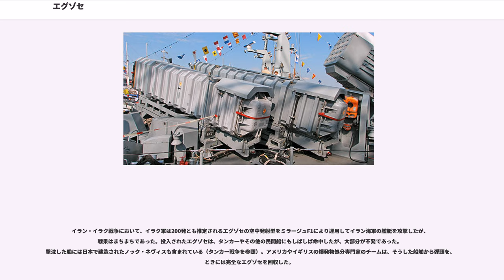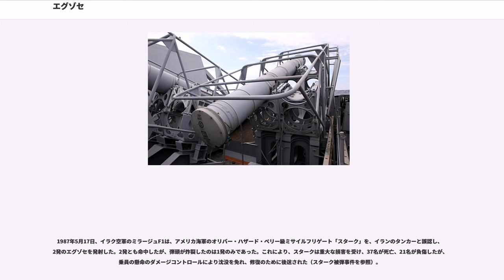エグゾセ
エグゾセ（：フランス語でトビウオの意）は、フランスのアエロスパシアル（現MBDA）が製造する対艦ミサイルである。フランス語としての正しい発音は[ɛgzosɛt]であり、同じつづりの語exocet[ɛgzosɛ]「トビウオ」と違い、語尾の t を発音するのが普通である。英語では[éksəset]などと発音される。

水上艦（地上も含む）発射型のMM38、改良型のMM40、航空機発射型のAM39、潜水艦発射型のSM39と多くの派生型が開発されている。フォークランド紛争の実戦で使用されたこともあり、西側諸国の艦対艦ミサイルとしてはもっともよく知られた機種のひとつである。
開発は、1967年よりアエロスパシアル社によって着手された。1968年10月、フランス海軍の発注とともに、初めて公表された。また、1972年には航空機発射型のAM39の最初の試験が行われた。潜水艦発射型のSM39は1979年に初めて公表され、1981年に「アゴスタ」から最初の試射が行われた。

ミサイルの名称は、ノール・アビアシオンの技術者であったM. Guillotによって与えられた。フランス語でトビウオを意味し、ギリシャ語のを起源とする。

原型のMM38が開発された当初は、索敵・測的手段としては小型艦搭載の電波探知装置を想定していたことから、ミサイルの射程はその探知距離程度で良いと考えられ、40キロメートル前後として設計された。このため、推進装置としては、多少射程には劣るが加速性に優れる固体燃料ロケット・モーターを、ブースター・サステナーともに採用した。その後、1981年より生産が開始されたMM40では、艦載機のレーダーによって探知された目標への攻撃想定が追加され、最大射程は65キロメートルに延伸された。また、発射機も、従来の箱型発射筒にかえて、よりコンパクトな円筒形とされている。その後1991年に発表されたMM40 Block 2では、電波吸収体（RAM）の塗布によってレーダー反射断面積（RCS）を低減し、誘導装置の改善とあわせて、被撃墜公算を低下させている。また、電子防護能力も強化された。さらに、2002年からは、サステナーをターボジェットエンジンに変更することで射程延伸を図ったMM40 Block 3の開発が開始されており、2010年3月18日には「シュバリエ・ポール」において試射が行われた。なお、潜水艦発射型のSM39は水密カプセルに収容されており、まず水中でカプセルの固体ロケット・モーターで加速して海上に浮上したのちに、ミサイルのブースターが点火される。

ファイア・アンド・フォーゲット型のミサイルであり、ミサイルの誘導方式としては、中途航程では慣性誘導を、終末航程ではXバンドのシーカーによるアクティブ・レーダー・ホーミング（ARH）誘導を採用している。また、MM40 Block 3では、沿岸部の地上目標への攻撃を考慮して、終末航程での誘導にGPSも使えるようになった。

本機はシー・スキミング（超低空海面追随飛行）が可能な、いわゆるシースキマー型の対艦ミサイルである。水上艦搭載型の場合、発射後、まず2秒間のブーストによって高度まで上昇したのち、電波高度計に従って高度まで降下して巡航に入る。その後、目標の推定座標からまで接近したところで、ミサイルはシーカーを作動させるとともに、さらに攻撃高度まで降下する。これは、通例であるが、海況が穏やかであればまで降下することも可能である。

このミサイルは比較的小さく、特に目標が大型艦だった場合には撃沈することは困難であるが、メーカー側は、160kgの弾頭を備えたミサイルがマッハ0.9で突入すれば十分に破壊的であると主張されている。ただし、フォークランド紛争や米艦「スターク」被弾事件においては、ミサイルは直撃したにもかかわらず、弾頭は必ずしも起爆しなかった。信管としては、着発信管のほかにシーカーを介した擬似近接信管を備えている。この擬似近接信管は、シーカーからの情報をもとにして、ミサイルが目標に命中したと期待されるタイミングから0.015秒後に起爆するよう設定されている。

フランス軍やNATO諸国のみならず、世界中の軍隊に広く輸出され、数々の実戦で示された実績により、フランスの有力な輸出兵器製品となっている。これまでの生産数は3,000発以上を数えている。

イタリアの実業家兼右翼政治家で、当時駐伊アルゼンチン大使館の「経済顧問」の肩書でアルゼンチン軍の武器調達を担当していたリーチオ・ジェッリを経由して入手したエ...